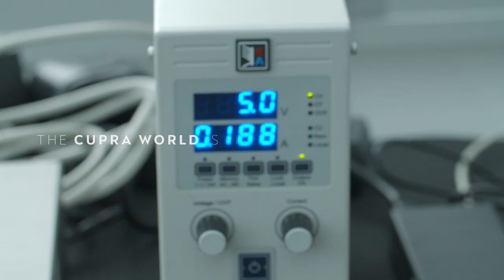CUPRA Tavascan. Chapter 5: Body in white.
The future comes alive in the new CUPRA concept.